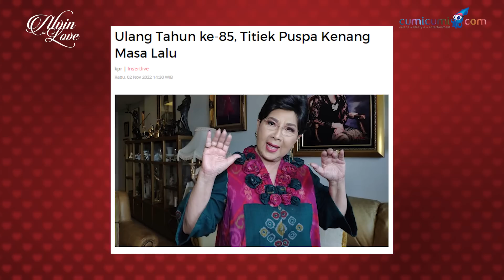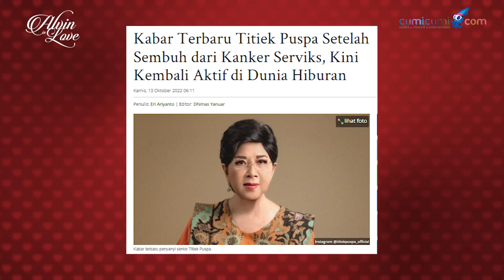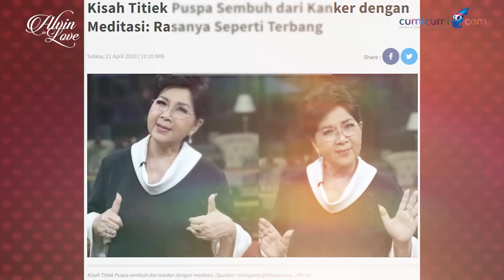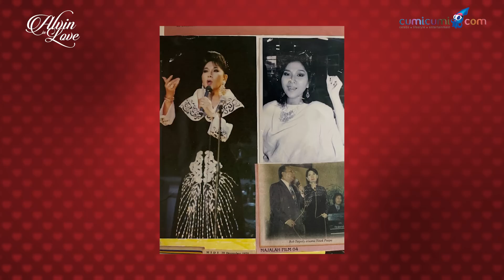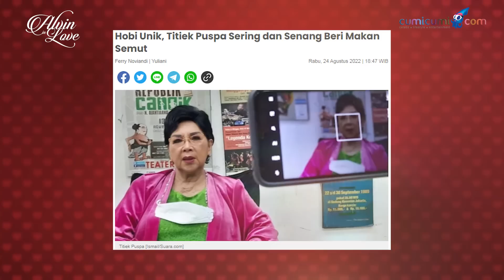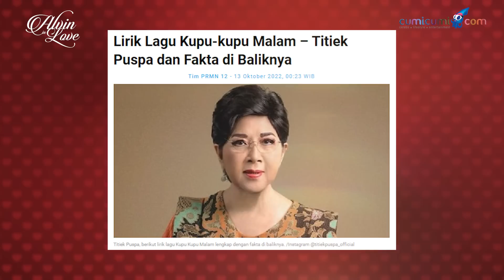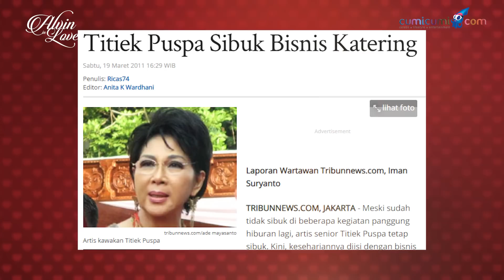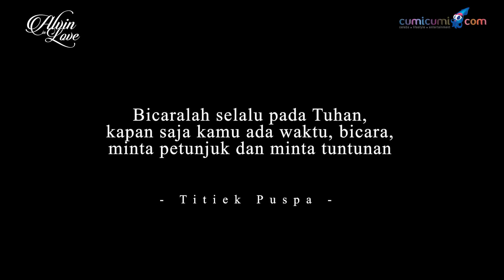Titiek Puspa - Penyanyi 3 Zaman, "Dibawa ke Langit Ketujuh.. Wuedan Banget!" - Alvin in LOVE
Seniman tiga zaman, Titiek Puspa memang tak pernah kehilangan kilaunya. Bahkan di usianya saat ini, Titiek Puspa masih memiliki semangat dan kilau yang sama besarnya. Berbagai cerita tentang perjalanan hidupnya berhasil ia curahkan bersama Alvin Adam. Banyak tawa dan haru yang juga ikut ia bagikan.